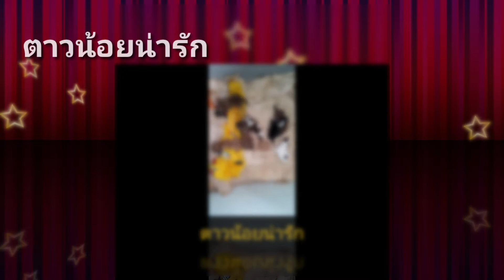18 พฤศจิกายน ค.ศ. 2021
ตาวน้อยน่ารัก | น้องสุนัขตัวน้อย | เบบี้dog